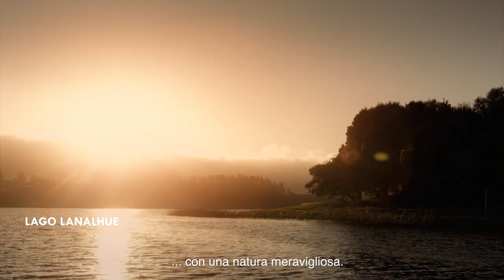Dove andare in Cile: Sole e Spiaggia Sud - Natura Aperta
Nel Sud del Cile troverai divertenti spiagge lacustri con enormi e particolari boschi come tela di fondo. Puoi goderti la tranquillità delle sue acque, perfette per giri in barca ed attività come kayak o vela. Una pausa cento per cento naturale ti aspetta.